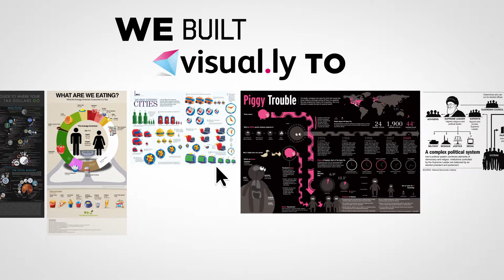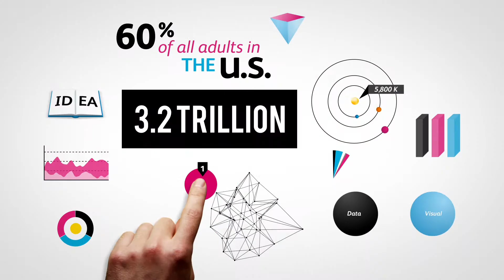Visual.ly "Big Data"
Visual.ly is a brand new platform for discovering great visualizations and infographics. We put together a manifesto video for the launch that declares Visual.ly to be at the cutting edge of the visualization movement. Welcome to the age of "Big Data"!

Produced by Transvideo Studios and its creative division, Picturelab